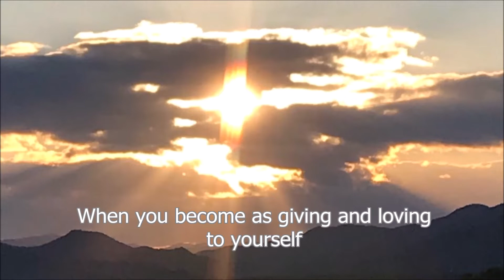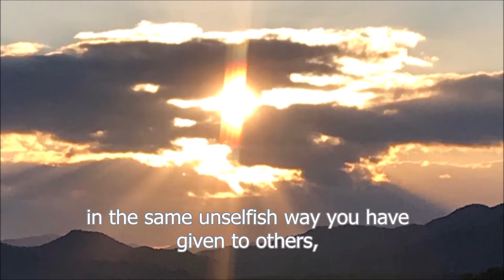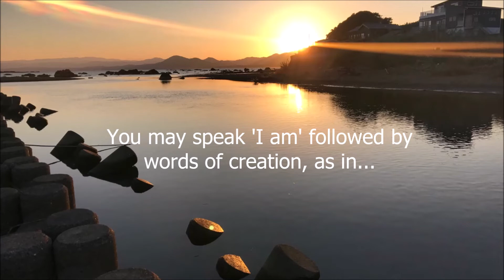Channeled Message for Self Love - Part 6 Healing Unworthiness Series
Part 6 of this series on Healing the Wounds of Unworthiness is a collection of channeled messages I received when I was healing my own issues of self worth.  I hope they will be beneficial to you.  Take what resonates, leave the rest.  Love and blessings.

Next up is the final video in the series:
Join me on this journey of inner discovery and healing.